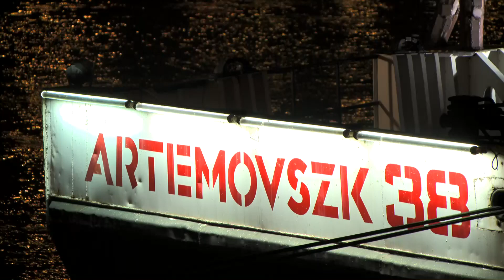Koncertek az A38 Hajón: Plastic Bitch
09.17.Kedd.23H Duna Tv